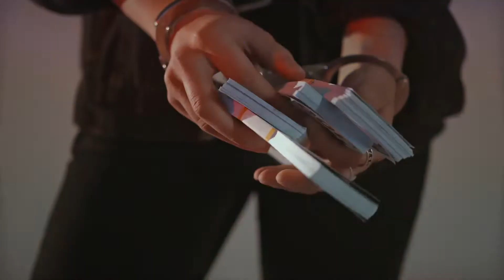music 2022 new/remix 2022/clips 2022 new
everyone loves video clips. in these clips, I picked up a video that does not fit the words of these songs at all. but they are beautifully combined and fit each other with a motif. love is everywhere and everywhere. after watching these videos, you will understand this. some gentle relaxing music and videos. feel and enjoy
We recommend listening in full, so as not to miss the moment from which you will be delighted and relax! We regularly publish new videos for relaxation, meditation, stress relief and restful sleep and pleasant sensations for your loved ones, Please!